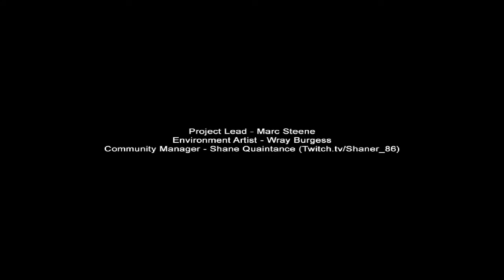TODOS LOS SLENDERS (MANSION) Parte 5: SLENDER Y LOS MEMENTOS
Hola gente :D
Nos adentramos a buscar los MEMENTOS